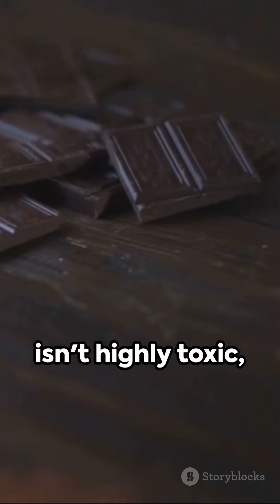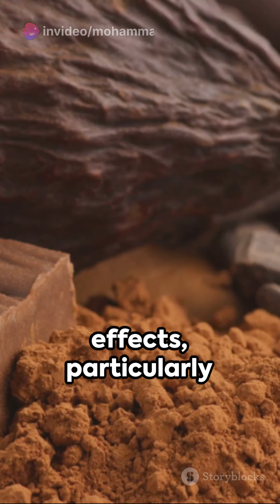Chocolate Toxicity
Chocolate toxicity for humans:

- Chocolate itself is not highly toxic, but it can cause issues if eaten in very large quantities.

- The main concern is theobromine, a alkaloid compound naturally found in cacao beans. Theobromine is chemically similar to caffeine.

- For adult humans, 1-3 ounces of milk chocolate per day is generally considered safe and unlikely to cause adverse effects.

- Dark chocolate contains more theobromine than milk chocolate. About 8-16 ounces could potentially lead to symptoms in adults.

- Children are more sensitive due to their smaller size. Even a small amount, around 1 ounce of baking chocolate, has a risk of theobromine poisoning in kids.

- Symptoms of too much theobromine can include nausea, vomiting, diarrhea, increased urination, heart palpitations and seizures.

- The lethal dose is estimated to be around 1 ounce of baking chocolate per 2.2 pounds of body weight. This would be a very large amount.

- Cocoa powder is where the most concentrated amounts of theobromine are found, followed by dark chocolate, milk chocolate, then white chocolate.

So in moderate amounts chocolate is fine for humans, but too much theobromine from large quantities can potentially cause issues due to its effects being similar to caffeine. Kids are at higher risk from even small amounts.